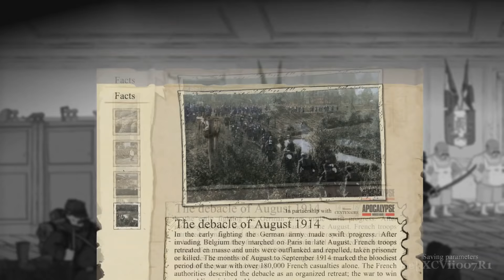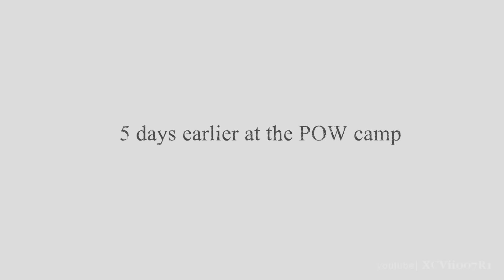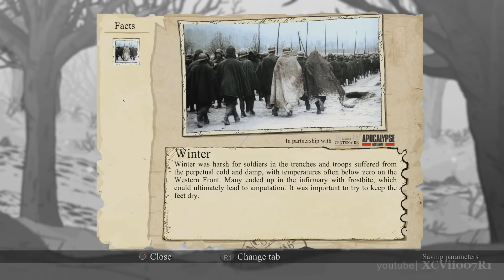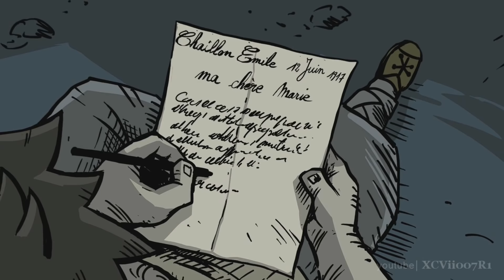VALIANT HEARTS FULL MOVIE - Full Gameplay Walkthrough (All Collectibles) (All Collectibles) 1080p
Valiant Hearts Full Movie - Complete Walkthrough PS4 1080p
This is the complete gameplay walkthrough for Valiant Hearts, with all collectibles found (Historic Items).  The Chapter Select timeline is below, for easy reference.
Chapter 1 - Dark Clouds
0:00 - Casern
10:54 - Marne Vattle
17:27 - Neuve-Chapelle
29:46 - Ypres
37:14 - Danger from above
39:40 - Neuille-Saint-Vaast
50:11 - Riems

Chapter 2 - Broken Earth
59:57 - Paris
1:04:35 - Taxi Cancan
1:06:14 - Marne
1:15:09 - Ypres
1:24:56 - Crash site
1:35:19 - Verdun
1:48:40 - Douaumont Fort

Chapter 3 - The Poppy Fields
2:03:25 - Prison Camp
2:12:23 - Douaumont
2:22:03 - Vauquois' mines
2:36:06 - Reims Forest
2:44:09 - The Sommme
2:51:19 - Vaubecourt
3:00:34 - Fight of the bumblebee

Chapter 4 - Wooden Crosses
3:04:34 - Occupied casern
3:13:36 - Vimy Ridge
3:21:17 - The Farm
3:28:20 - Chemin des Dames
3:38:48 - Saint Mihiel
3:44:25 - Maizy

I don't have Google+, so I cannot reply to comments.  If you have a question, hit me up on Twitter.

Valiant Hearts: The Great War Description:
The game is inspired by letters written during the Great War and has four characters on the battlefield help a young German soldier find his love in this story about survival, sacrifice and friendship.

In Valiant Hearts, the lives of all these characters are inextricably drawn together over the course of the game through crossed destinies. Friendship, love, sacrifice and tragedy befall each one as they help each other to retain their humanity against the horrors of war.  All of them will try to survive the horror of the trenches following their faithful canine companion.

Achievements (Gamerscore) / Trophies (Bronze Silver Gold) List:
Forward, March (5G) - Raise the flag at the end of the basic training
A new friendship is born (5G) - Shoot the tractor before it crushes Emile
It's all fire and death now... (10G) - Witness the zeppelin crash
A glimmer of hope (5G) - Rescue Karl from underneath the zeppelin
Cease-fire? (10G) - Finish the Douaumont Fort mission
Revenge never meant happiness (5G) - Defeat the Baron Von Dorf
So close yet so far! (10G) - Escape the French army with Anna and Karl
Some will survive... (5G) - Save Karl
... Some will not (30G) - Finish the game
Helpful Laundryman (10G) - Push all the laundry bags
Brothers' Keeper (30G) - Save your entire platoon during the battle of Somme
King of the hill 145 (20G) - Shoot the German flag with the cannon at Vimy's ridge
Healing Hero (30G) - Save Karl for the third time without making any mistakes
Good doggy (5G) - Pet the dog
Taxi Racer (20G) - Complete 1 taxi mission without damaging the car
Never forget (20G) - Find 5 historical items
To those who fell (50G) - Find 50 historical items
They'll all be remembered (100G) - Find every single historical item
Knowledge is power (10G) - Read 30 historical facts

Developer: Ubisoft Montpellier
Publisher: Ubisoft
Engine: UbiArt Framework
Platforms: Microsoft Windows, PlayStation 3, PlayStation 4, Xbox 360, Xbox One
Release date: June 25, 2014
Genre: Puzzle adventure
Mode: Single-player